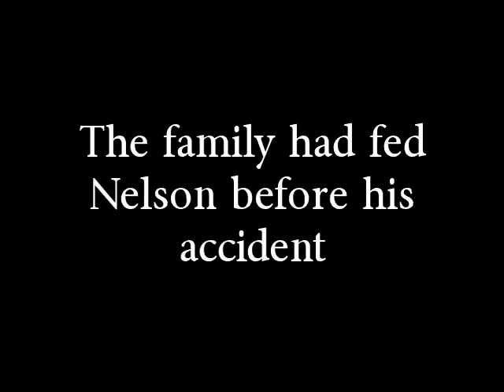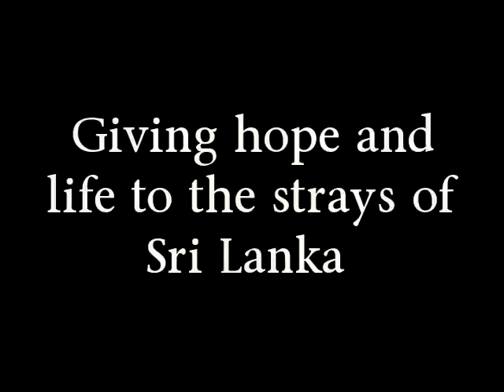Nelson's Story - Animal SOS Sri Lanka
Nelson is just one of the 1000's of suffering animals that our charity has saved since opening our clinic doors in July 2009. We are there for injured, sick and destitute animals every day of the week and not only offer emergency veterinary care to save their lives, but also refuge and rehabilitation so they have the opportunity and encouragement to enjoy a quality of life in our beautiful sanctuary in southern Sri Lanka after being nursed back to health. We give these animals a chance of life, even those that many would deem to be beyond help, Nelson is just one of these miracles...